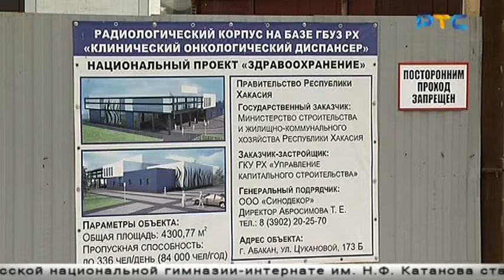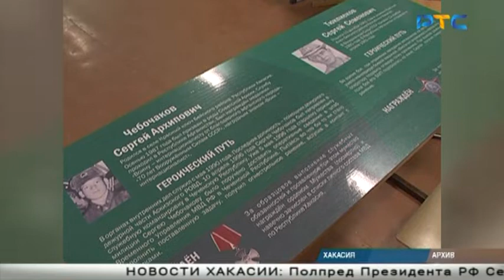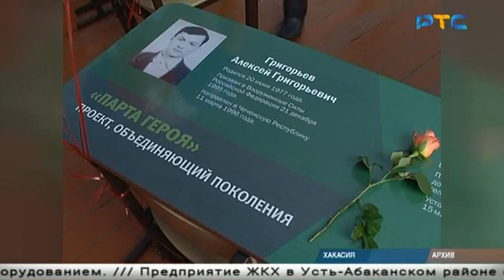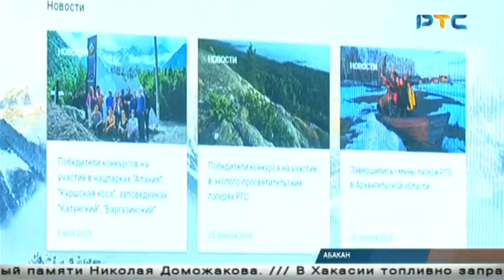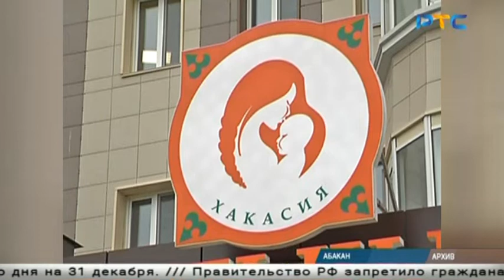РТС-НОВОСТИ (19 февраля 2020)